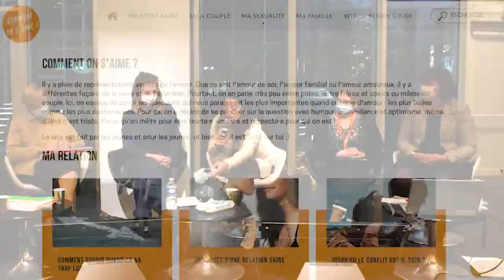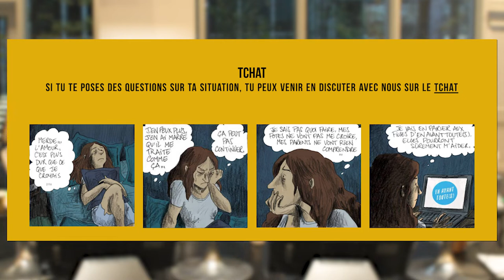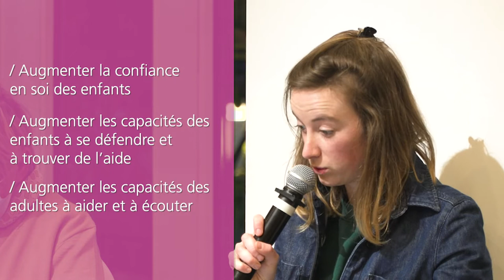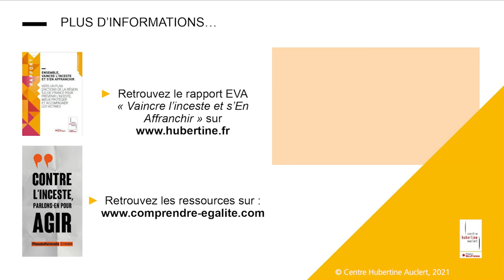Prévenir l'inceste : sensibiliser les jeunes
Ynaée Benaben, co-fondatrice et responsable des programmes de l’association En avant toute(s) parle de l'importance de la prévention et les actions de l’association en direction des ados.
Justine Solano, membre de l’association Claf’Outils présente les actions de l’association (niveau primaire) ainsi que l’impact et les difficultés rencontrées lors des actions des associations sur la thématique de l'inceste.

Cette cinquième vidéo est extraite de l'après-midi de sensibilisation à destination des publics professionnels intitulée "Inceste : comprendre pour agir et prévenir" du 22 novembre 2022.

Retrouvez toutes les vidéos sur le site d'auto-formation en vidéos, à destination des professionnel·les